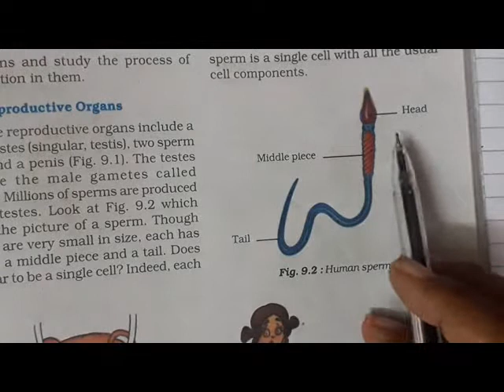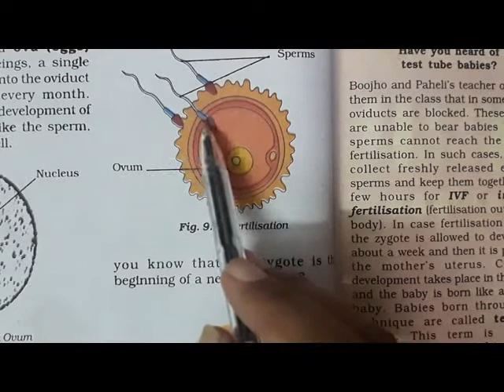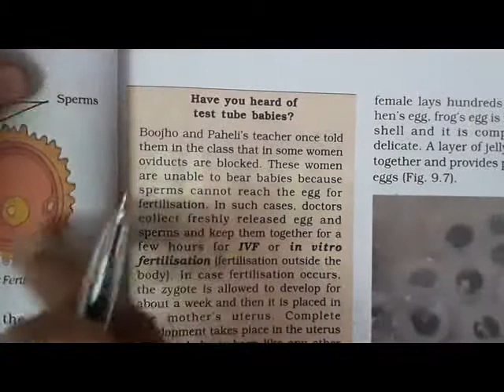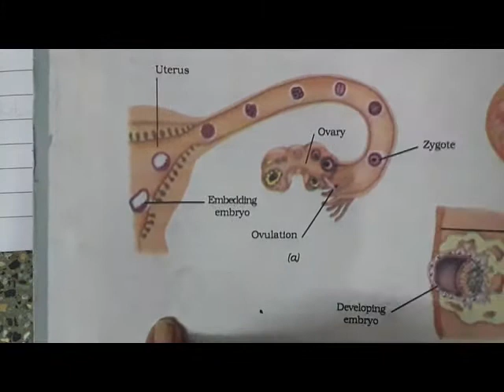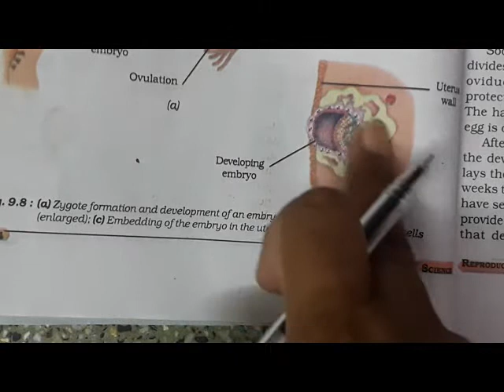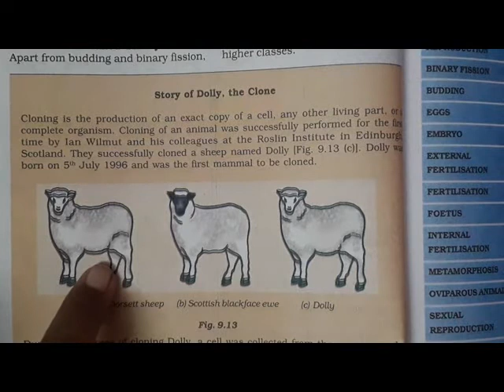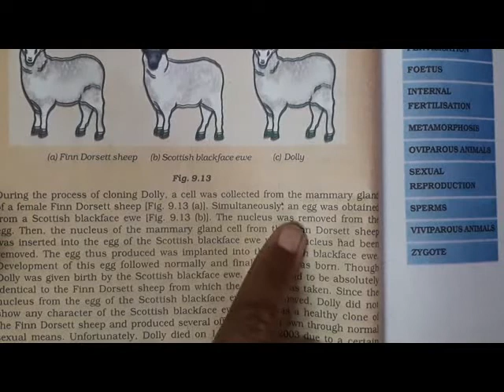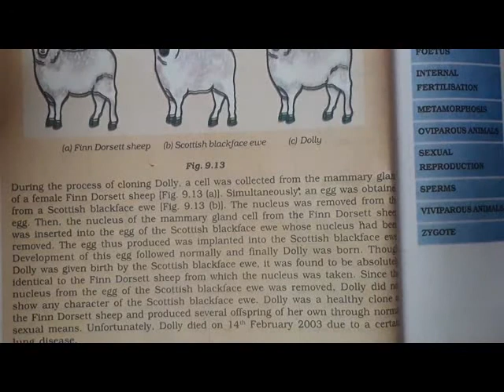| Class 8th | CBSE | Science | Unit 2 | Biology | Chapter 9 | Reproduction in Animals | Part 2 |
| Class 8th Std | CBSE | Science | Unit 2 | Biology | Chapter 9 | Reproduction in Animals | Created By Swati Shegokar |